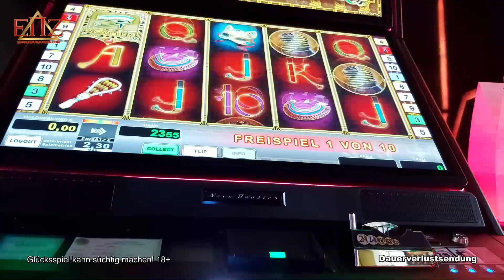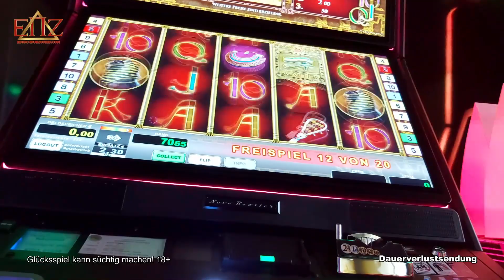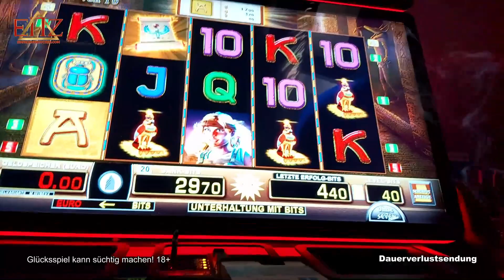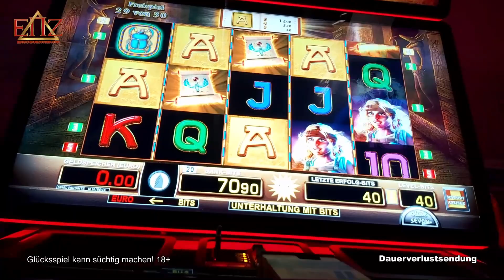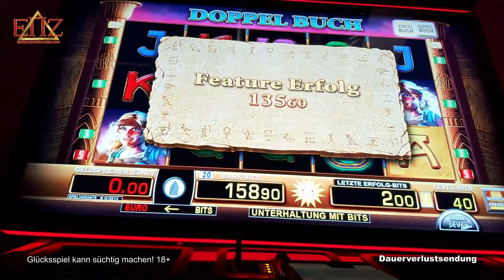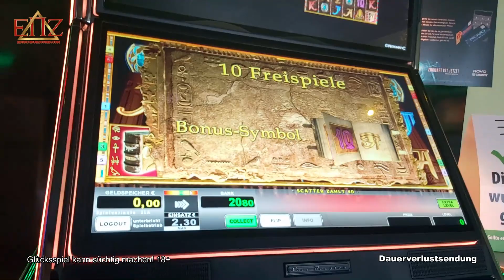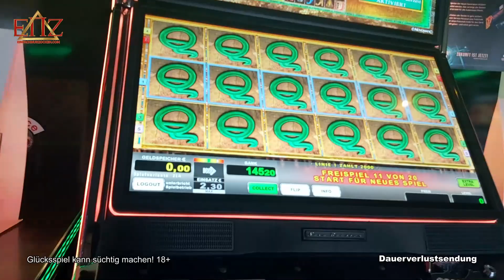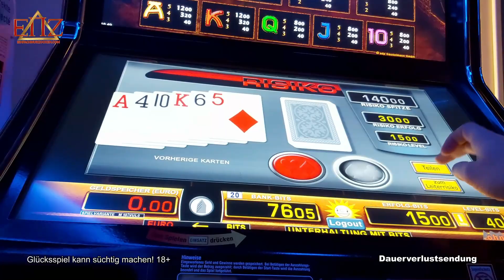ENZ🎰 Best Of 2021 💯TEIL 1💯 Merkur, Novoline & Bally Wulff Gewinne + Freispiele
Infos zu Spielhallen & Spielotheken:
Diese Spiele wurden gespielt:
Merkur ►
Novoline ►
Bally Wulff ►
Outro-Song:
Exklusiv produzierter Beat für EinfachNurZocken.